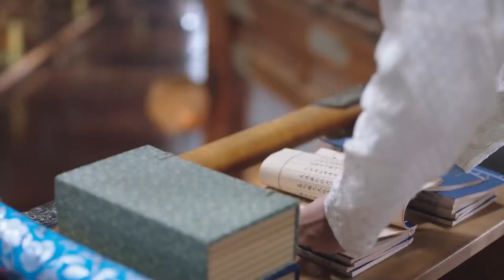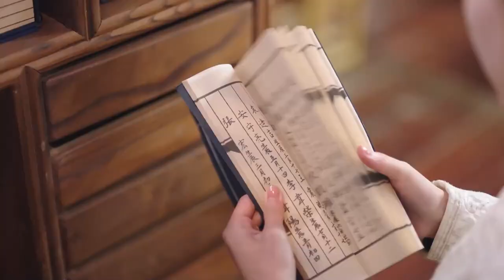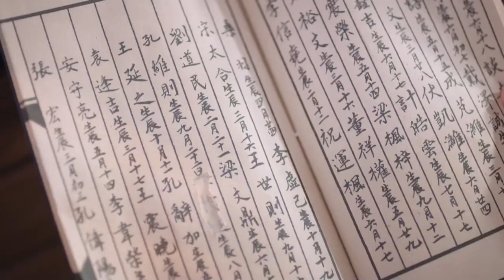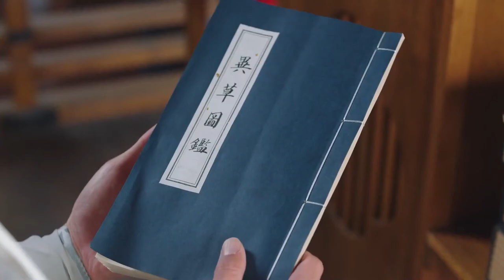⭕少女猜出霸道王爷就是哥哥的好友，王爷不仅不承认，还罚少女抄书五十遍【国子监来了个女弟子 Love Like the Galaxy】